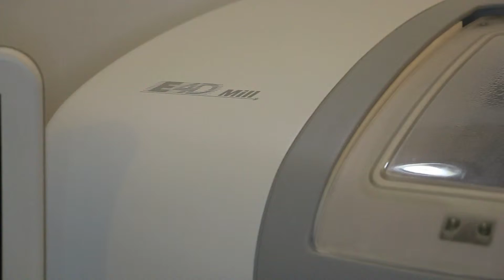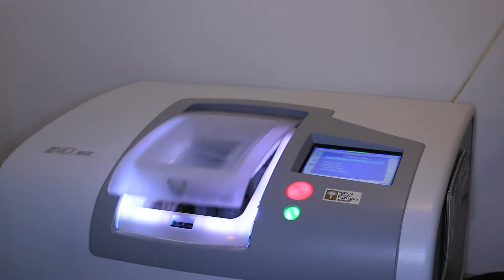video previo OMI